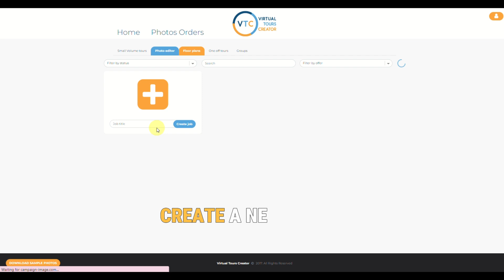How to upload a Sketch or Old Floor Plan for Redraw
🌟 Why Choose Virtual Tours Creator?
Download our Virtual Tours Creator iOS App now and create stunning 360° virtual tours in minutes!

🗓️ Book Your Free Consultation Call
Ready to take your listings to the next level? Schedule a free consultation with us today!

✨ Elevate your property listings with expert photo editing, virtual staging, and object removal from Virtual Tours Creator. 🏡 Attract more buyers and boost appeal—visit today!

🔑 BEST SELF-MANAGED 360 VIRTUAL TOURS CREATOR

Virtual Tours Creator (VTC) is a cutting-edge, online, self-managed platform designed for creating stunning virtual tours. Perfect for real estate agents, property managers, and anyone looking to showcase properties in the most immersive way possible.

📸 Take 360° photos, create, and publish virtual tours in minutes – all with zero hassle. Share on any real estate portal or your website!

✨ Gain a Competitive Edge: Stand out by offering your clients something truly exceptional.
💰 Affordable: Create virtual tours at up to 90% less cost compared to other solutions. Get started for as low as $2.95 per property tour!
⏱️ Quick and Easy: Take full 360° photos of a property in less than 15 minutes.
📈 Increase Engagement: Listings with virtual tours see 80% more enquiries.
🏠 Save Time: Filter out casual browsers and focus on qualified buyers.
📱 Mobile Friendly: Present properties anytime, anywhere, straight from your phone.
🌍 Instant Publishing: Share your tours on property portals, Facebook, or embed them on your website!

Key Features of VTC:
✅ Register for Free – No credit card required!
🖼️ Add your custom logo to your virtual tour.
📸 Upload 360 panoramas from any 360 camera.
🔠 Rename your photos and customize floor names.
📤 Drag and Drop to organize your photos.
🚪 Add Hot Spots to connect rooms.
📍 Unlimited Info Points to enhance each photo.
🔄 Set start panoramas and define the "Start View".
🗺️ Create interactive floor plans across multiple levels.
🔗 Share your virtual tours across property portals, Facebook, or directly embed them on your website!
💡 Start Creating Your Free 360 Virtual Tour 👉 Sign up for free

Tom 🌍